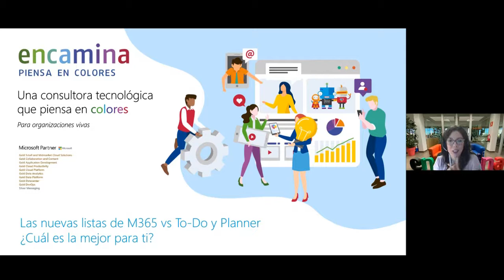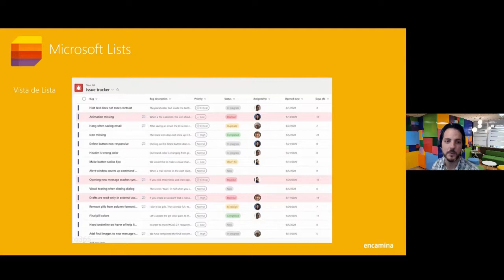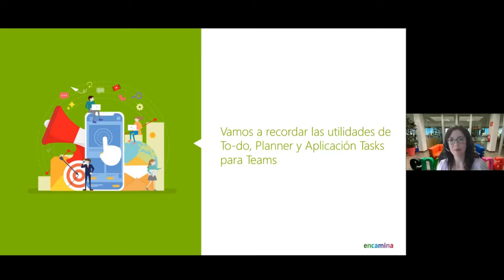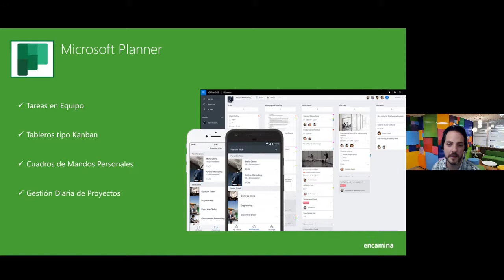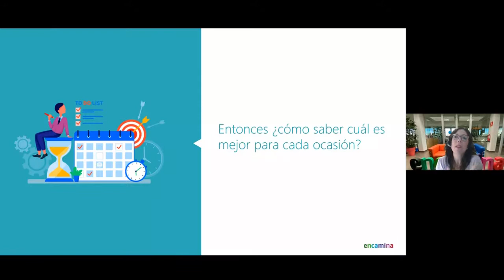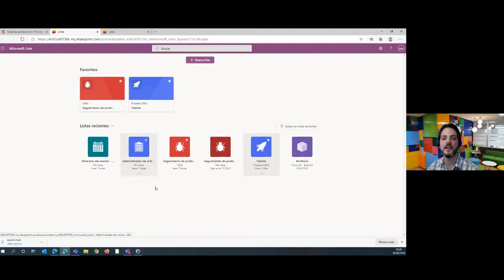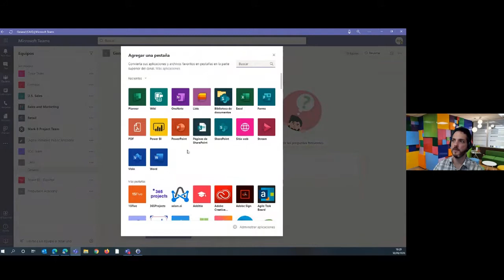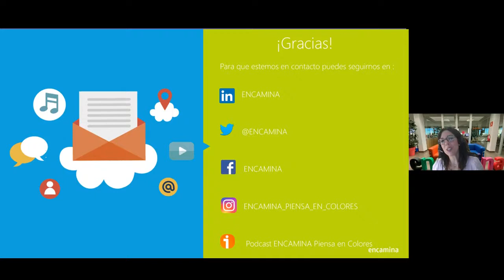Webinar "Las nuevas listas de M365 vs To-Do y Planner ¿Cuál es la mejor para ti?"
En este Propulsion Academy hablamos con César Itriago de las distintas posibilidades que nos ofrecen las herramientas de Microsoft para organizar nuestra información de forma flexible: crear listas en Microsoft SharePoint, la aplicación lists en Microsoft 365, Teams, To-Do, Planner…pero ¿cuál es mejor para ti?